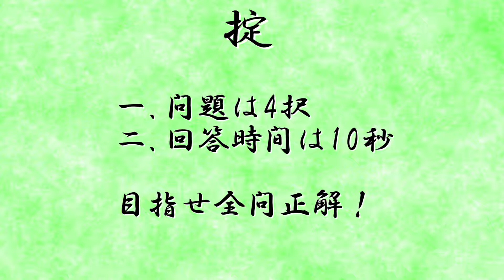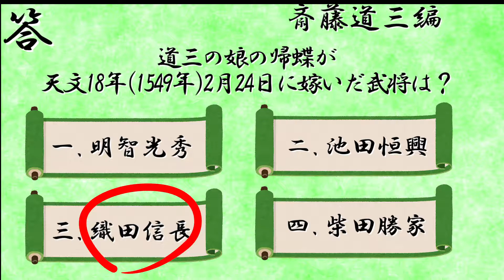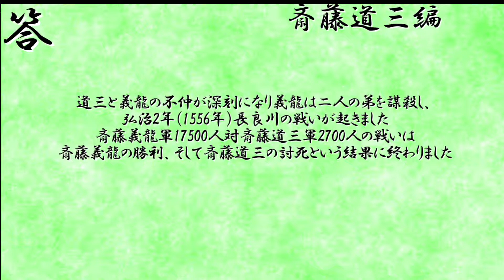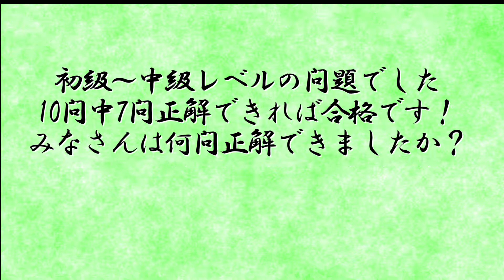戦国武将クイズ 斎藤道三編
大河ドラマにも登場し、話題となっている斎藤道三のクイズです。
※「道三」と名乗っていたのは晩年の数年間ですが、
この動画では「道三」の名が広く知られていることを考慮し、
「道三」で統一しています。